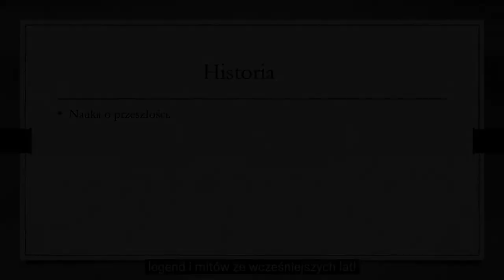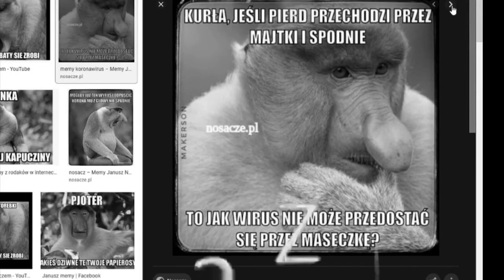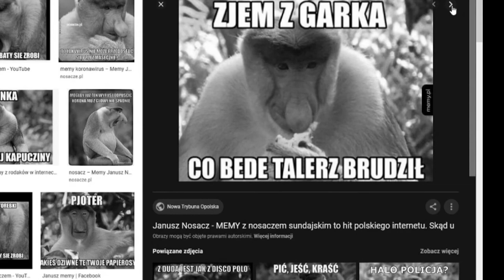H. Memory - Song Again (for 100 subs) (Fransu Cover)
My song for 100 subscribers, i think it's not as bad.

Lyrics:
I can sing all way I want
No matter you don’t understand the word
When I’m singing I feel how to realy be
But if I fall, no one can save me.
I can sing all like I’m sad
Or I can feel it happier again
Sometimes somewho hurt or die
So I can sing this for your heart.

Ref. I hear this song again,

And there’s no song in the world
What doesn’t exist with that
So I sing old songs and I
Wanna find the light in darkness
‘couse all days are bad in all
But I’lll ever change my mind
I will stay there with my songs
Whatever’ll me find
So + ref x1
Again, Again, Again, Again
Oh
Ref.